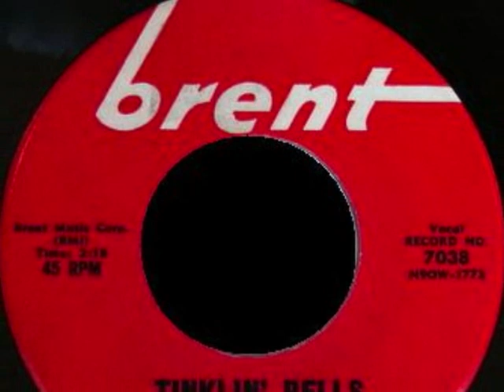Johnny Payne - Tinklin' Bells